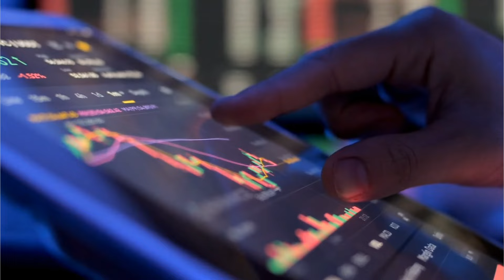Comment trouver un investissement immobilier en 2024 ?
Trouver l'investissement immobilier parfait, c'est difficile.

Dans cette vidéo, je vous montre les différentes étapes pour définir sa stratégie d'investissement immobilier en 2024.

Est-ce que les prix immobiliers vont baisser et doit-on investir en ce moment ou doit-on attendre ?

Je vais parler d'abord des étapes de la rechercher d'un bien immobilier puis comment se lancer concrètement avec un bonus sur les stratégie de l'investisseur immobilier.

Comment investir et gagner de l'argent dans l'immobilier ?
Les investisseurs se posent souvent les mêmes questions pour commencer l'investissement locatif.

Quand on cherche à acheter de l'immobilier, on se demande souvent si c'est le bon moment et si on s'y prend correctement ?

Je vous explique comment je prépare les crises financières à venir et comment combattre l’inflation grâce à l'investissement immobilier.

Les perspectives pour les investisseurs immobiliers débutants pour et la constitution d’un patrimoine à long terme.

Sur Analyses Immo, on trouve des investissements REELS, RENTABLE qui sont gagnants à LONG TERME

Pour aller plus loin et bâtir votre avenir dès MAINTENANT !